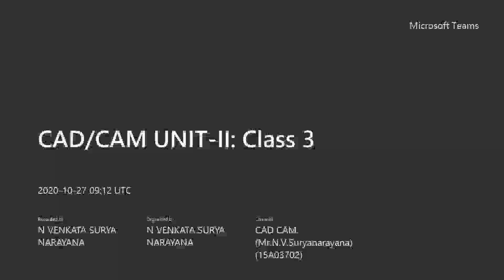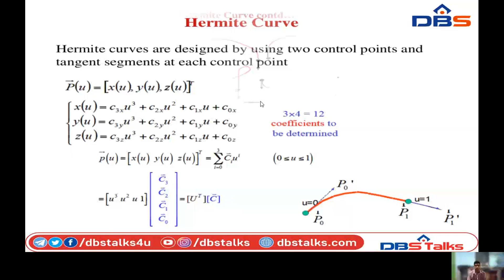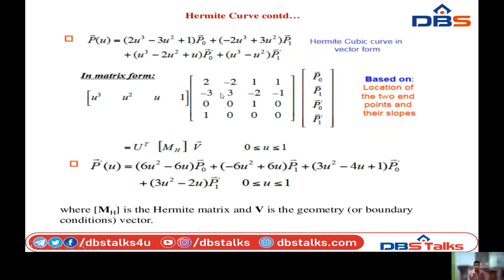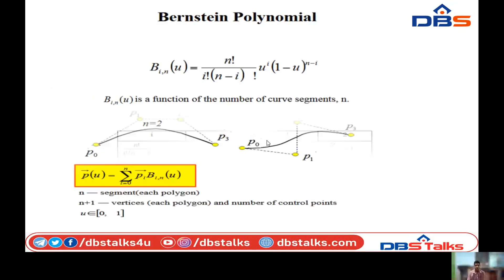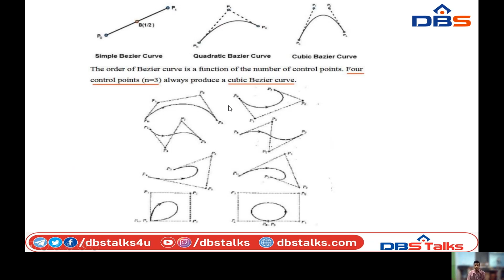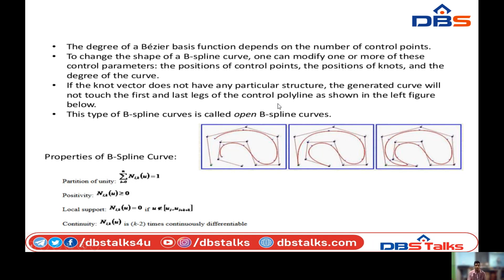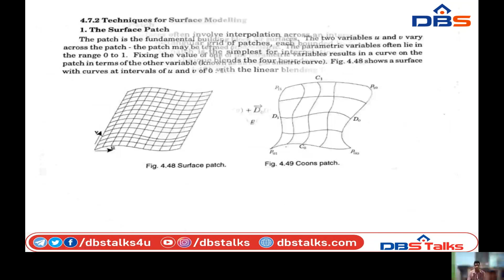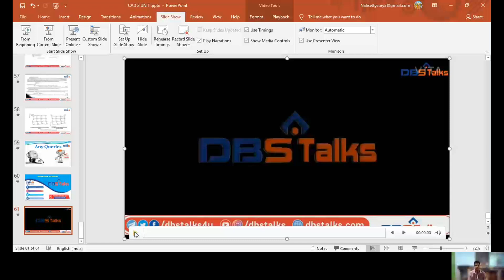DBS -NON-PARAMETRIC CURVE REPRESENTATION, IV B.Tech-I Sem, Unit:II- GEOMETRIC MODELLING, CAD/CAM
This Video covers the following topics:Representation of parametric and non-parametric curves, surface modelling.
Subject: CAD/CAM
Branch: MECHANICAL ENGINEERING
Year: IV B. Tech -I Semester
Unit No: 2
Unit Name: GEOMETRIC MODELLING
Topic: Representation of Non-parametric curves, surface modelling.

Thanks to,
N.V. SURYANARAYANA,
Asst. Professor,